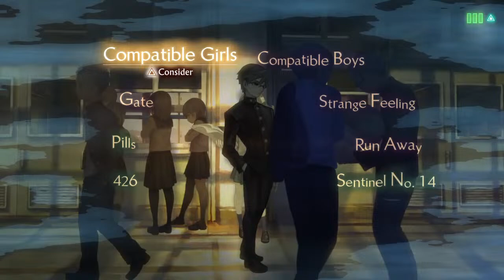Aegis Rim 1st Playthrough Part 5 Renya Story Start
I save my video game streams here. Some streams from Twitch with a mic, other streams with no mic.